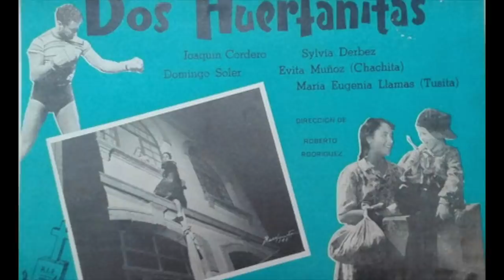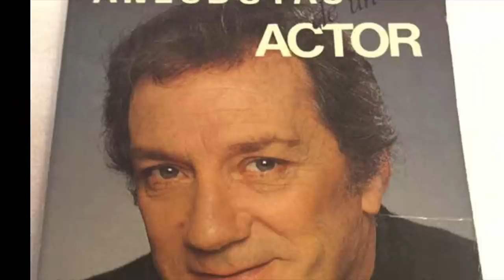¿QUE FUE DE JOAQUIN CORDERO? 🍿🎬